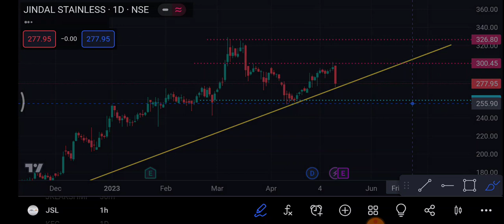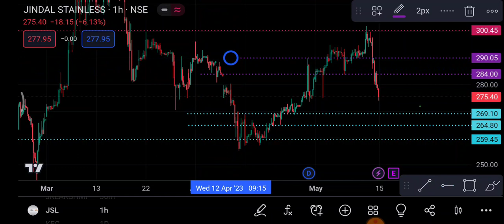JSL share 15 May | JSL Share latest News | Jsl Share price today news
1-) JSL Share
2-) JSL share news today
3-) JSL share latest news
4-) JSL share price
5-) JSL share analysis
6-) JSL share price today